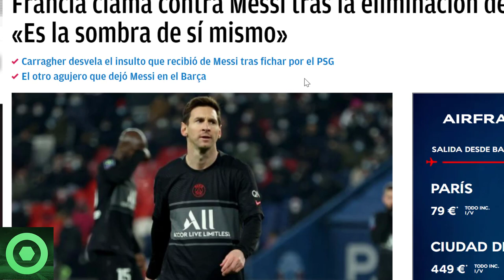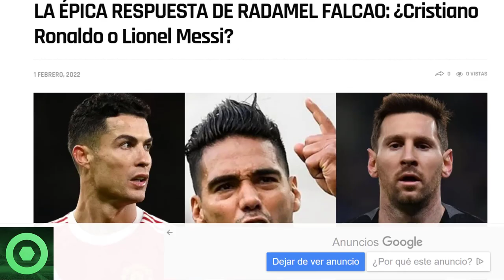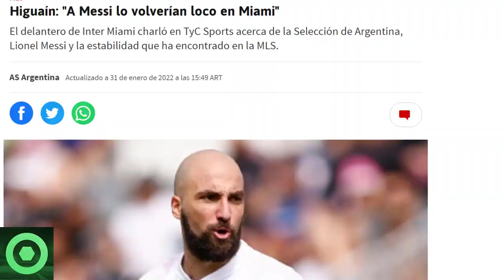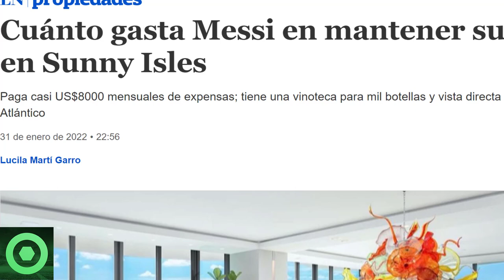⚠️¡OJO!⚠ ️ MALAS NOTICIAS de LEO MESSI desde FRANCIA 🔴 HIGUAÍN y FALCAO se pronuncian sobre MESSI 🟥